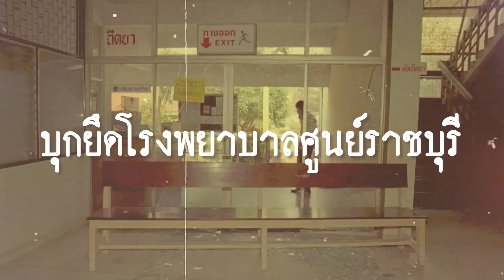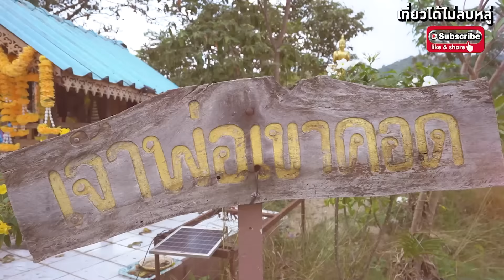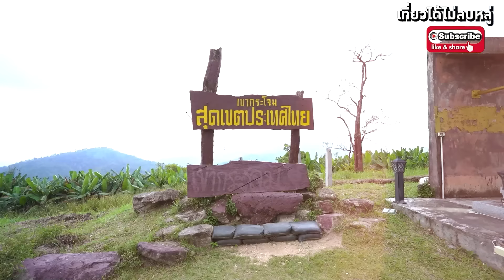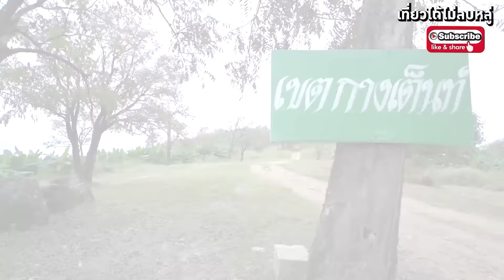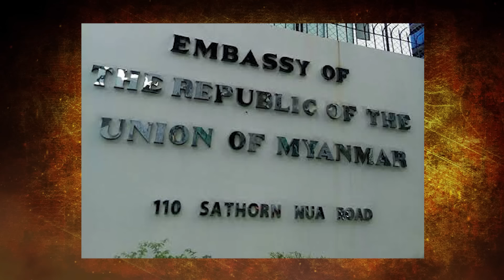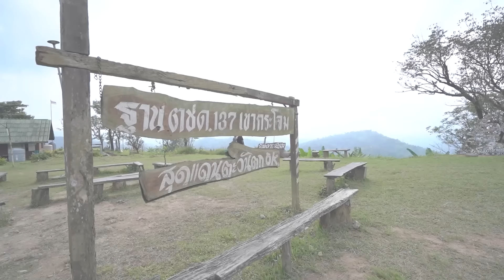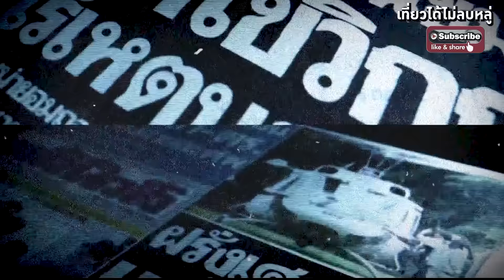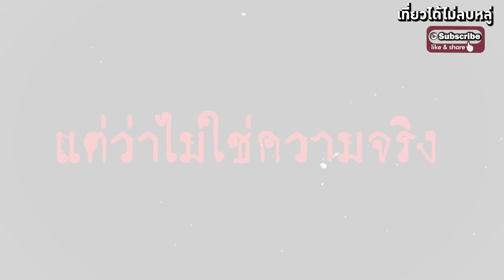ตำนานแฝดลิ้นดำ กับกำลังจากพระเจ้า ก๊อดอาร์มี่ | เที่ยวได้ไม่ลบหลู่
ย้อนเหตุการณ์บุกยึดโรงพยาบาลศูนย์ราชบุรี และ บุกยึดสถานทูตพม่า พ.ศ. 2542 โดยคู่แฝดลิ้นดำ และกองกำลังที่เรียกตัวเองว่า ก็อดอาร์มี่

โฆษณา 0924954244 อู๋ สุดเกล้า
ร่วมสนับสนุนรายการ อุดหนุน เฟิ้มเซรั่ม

ติดตามคลิป คุยกับตำนาน